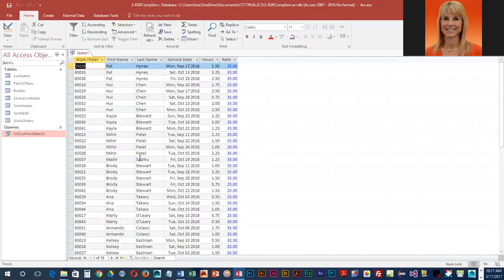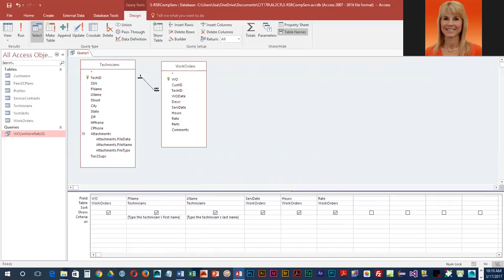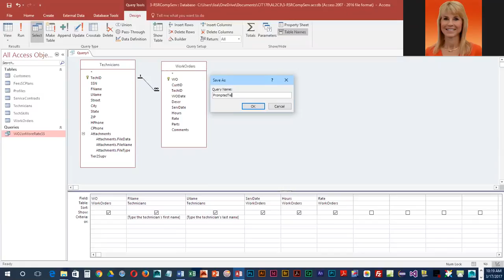Project 1b Creating a Parameter Query to Prompt for Technician Names